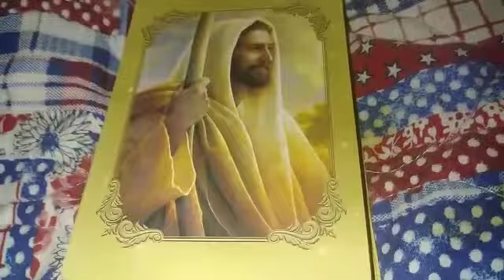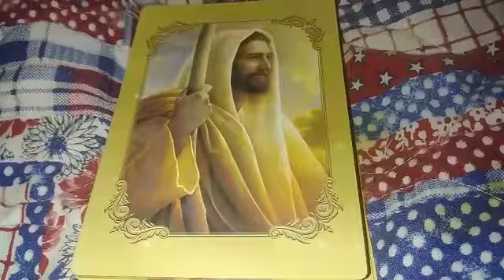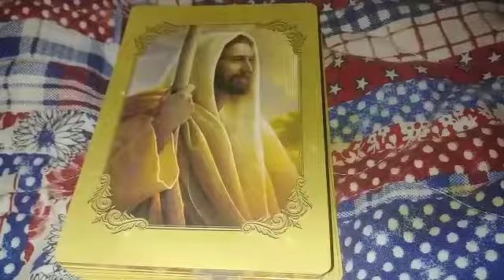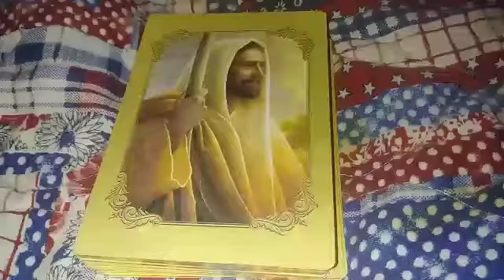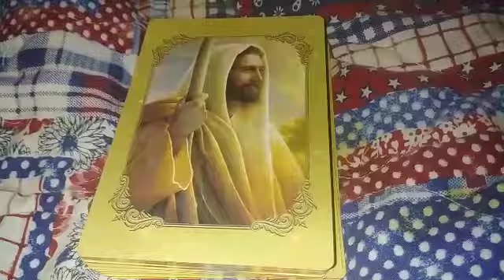You Can Touch Someone's Life and not know it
M.Perkins
195 Old Stage Rd
Unit 1184
Chilhowie VA 24319

This story of the girl fighting against bulling.